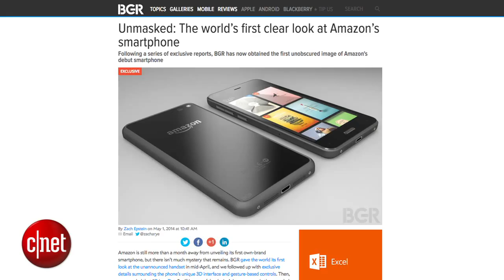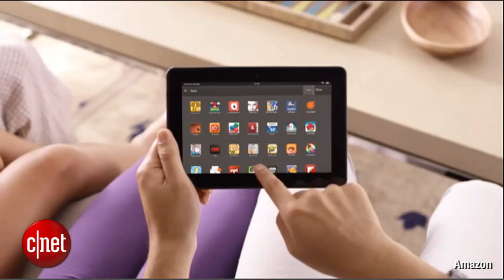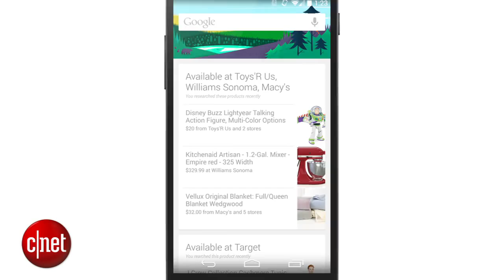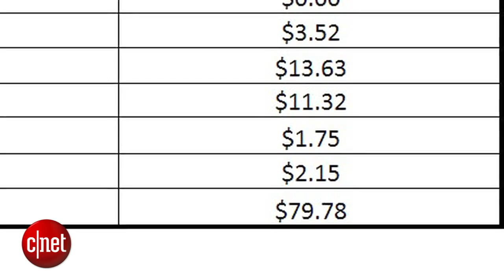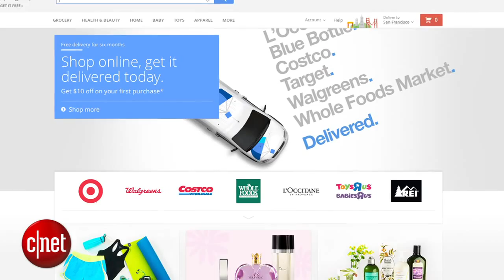Googlicious - A sneak peek at Amazon's 3D smartphone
Pictures online have revealed Amazon's first smartphone; the Samsung vs. Apple verdict; and Google Glass is only $80?